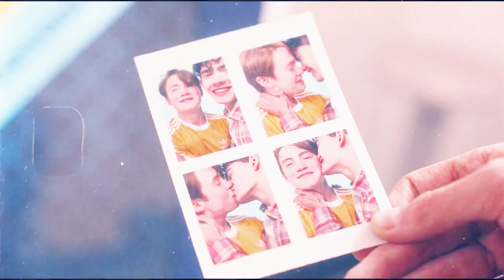nick + charlie | fearless [+s2]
Because this song is too fun not to make a nick & charlie edit to.

Btw, If you like my videos and want more, consider tipping me (I can't monetise my videos but each other takes an insane amount of hours and I put a lot of effort in alongside my full-time job):